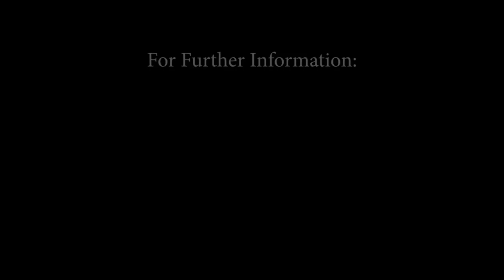MBBS in Nepal- Kathmandu University School of Medical Sciences – Indian & Germany Student's Review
Are you an aspiring medical student looking to pursue MBBS in Nepal at Kathmandu University School of Medical Sciences? You are in the right place! Kathmandu University School of Medical Sciences, popularly known as KUSMS, has emerged as Nepal’s top MBBS destination for Indian students and international aspirants. This comprehensive guide will walk you through everything you need to know about studying MBBS in Nepal at Kathmandu University School of Medical Sciences, including eligibility, admission process, fees, campus life, and career opportunities.
Why Choose MBBS in Nepal at Kathmandu University School of Medical Sciences?
Choosing the right medical college is one of the most important decisions for any medical aspirant. MBBS in Nepal at Kathmandu University School of Medical Sciences offers world-class education, modern infrastructure, experienced faculty, and excellent clinical exposure. Over the years, Kathmandu University School of Medical Sciences has become synonymous with quality medical education in Nepal.
One of the main reasons students opt for MBBS in Nepal at Kathmandu University School of Medical Sciences is the affordable fee structure compared to Indian private medical colleges. Along with quality education, students get a chance to experience life in Nepal, a country known for its scenic beauty, culture, and warm hospitality.
About Kathmandu University School of Medical Sciences (KUSMS)
Kathmandu University School of Medical Sciences is a constituent medical school of Kathmandu University, Nepal. It has been consistently ranked as one of the top destinations for MBBS in Nepal. KUSMS offers a curriculum approved by the Nepal Medical Council (NMC) and recognized by the Medical Council of India (MCI), which allows Indian students to practice in India after clearing the FMGE/NExT exam.
KUSMS is known for its modern teaching hospitals, highly qualified faculty, advanced laboratories, and research-oriented approach.
Eligibility Criteria for MBBS in Nepal at Kathmandu University School of Medical Sciences
Students planning to pursue MBBS in Nepal at Kathmandu University School of Medical Sciences must fulfill the following eligibility criteria:
• Minimum age: 17 years at the time of admission.
• Educational qualification: Completion of 10+2 or equivalent with Physics, Chemistry, and Biology.
• Minimum aggregate marks: Usually 50% in PCB for general category students and 40% for reserved categories.
• NEET qualification: Indian students must qualify for NEET as per the Medical Council of India guidelines.
By meeting these eligibility requirements, students can secure admission for MBBS in Nepal at Kathmandu University School of Medical Sciences and kickstart their journey toward becoming a successful doctor.
One of the highlights of pursuing MBBS in Nepal at Kathmandu University School of Medical Sciences is practical clinical training.
Clinical exposure ensures that students pursuing MBBS in Nepal at Kathmandu University School of Medical Sciences develop the confidence and skills required for medical practice. The hospitals are well-equipped, and students get opportunities to work under experienced doctors across various specialties.
Recognitions and International Opportunities
MBBS in Nepal at Kathmandu University School of Medical Sciences is recognized by:
• Medical Council of India (MCI) – allowing Indian students to practice in India after qualifying FMGE/NExT.
• World Health Organization (WHO) – ensuring global recognition of the degree.
• Other international medical councils that facilitate practice abroad.
The recognition ensures that students pursuing MBBS in Nepal at Kathmandu University School of Medical Sciences have opportunities for higher studies, clinical practice, or research internationally.
Career Prospects after MBBS in Nepal at Kathmandu University School of Medical Sciences
Graduates of MBBS in Nepal at Kathmandu University School of Medical Sciences have a wide range of career options:
• Practice in India after qualifying FMGE/NExT.
• Pursue post-graduate courses (MD/MS) in Nepal, India, or abroad.
• Join research programs or medical institutions worldwide.
• Work in hospitals, clinics, or public health sectors.